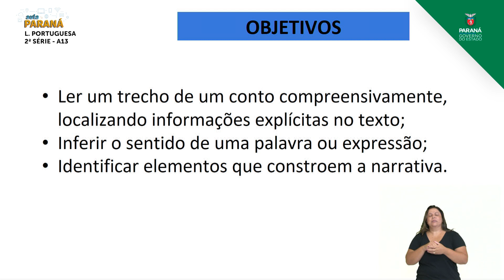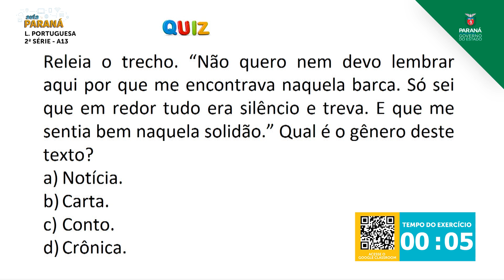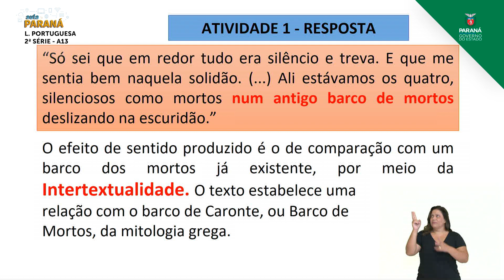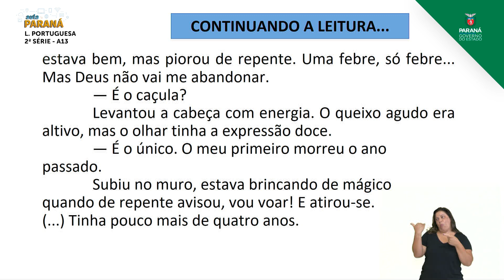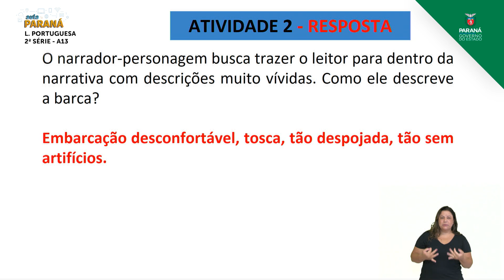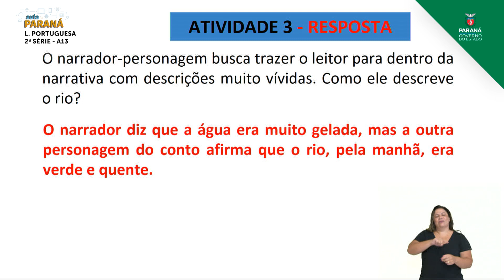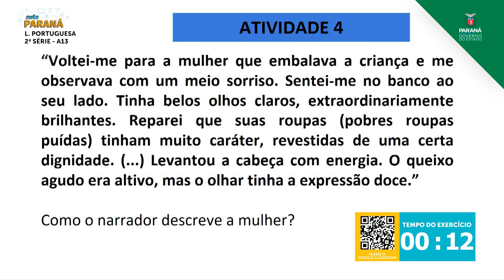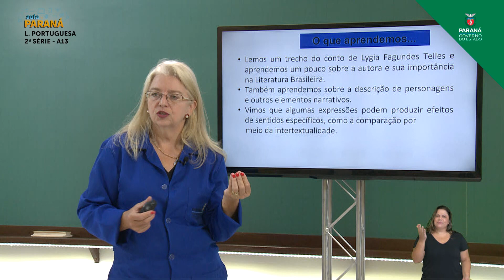2021 | 2ª Série | Língua Portuguesa | Aula 13 - Conto - Parte 1